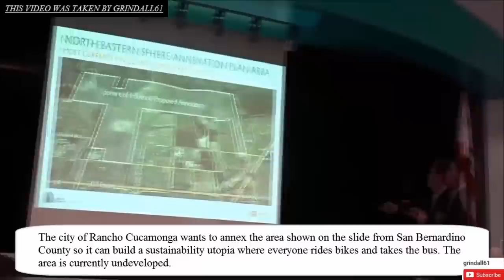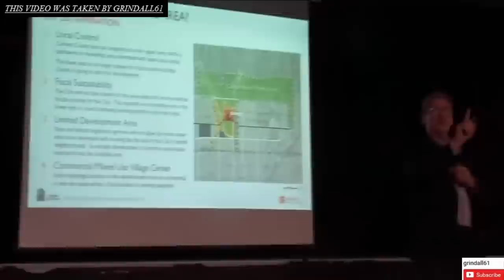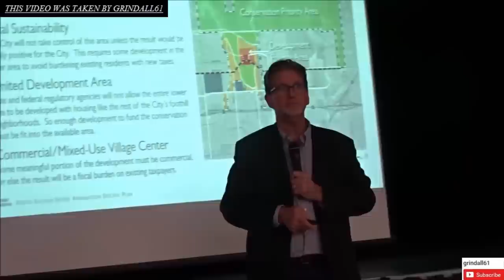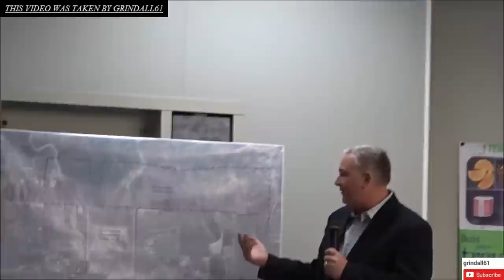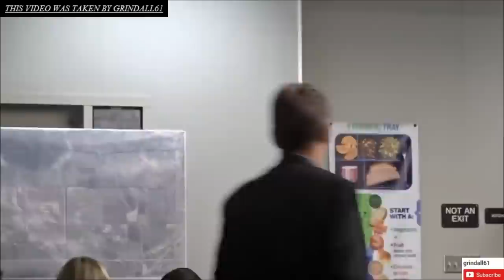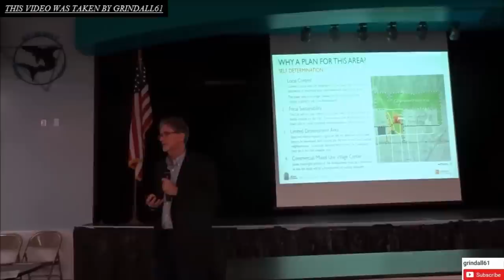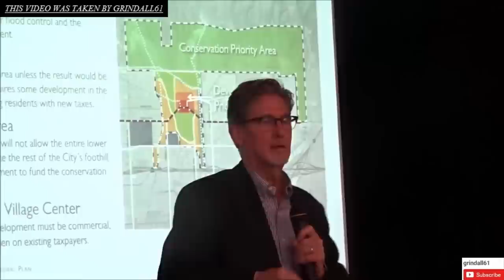Californians Fight Against Agenda 21 High Density Reshaping Of Their City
These city/town reshaping plans are in the works all over the country.